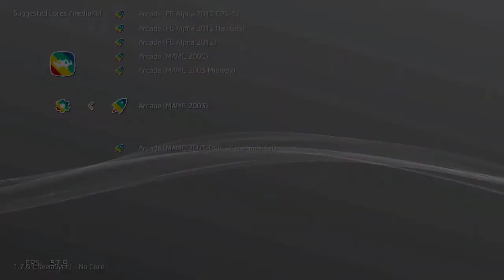Punisher (Arcade) on PlayStation Classic